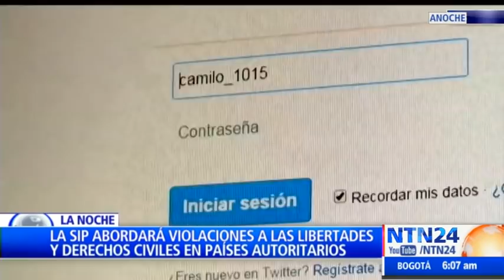Reunión de medio año de la SIP: Claudia Gurisatti entrevista a José Miguel Vivanco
El director para las Américas de Human Right Watch habló con la directora de Noticias RCN sobre los temas que se tratarán en la reunión de la SIP.

En entrevista con la directora de Noticias RCN, Claudia Gurisatti, José Miguel Vivanco, director para las Américas de Human Right Watch, habló de los temas que se abordarán durante la reunión de la Sociedad Interamericana de Prensa (SIP) en Cartagena

“Si no hay libertad de expresión plena, si los medios de comunicación independientes no están en condiciones de investigar, difundir, publicar, obviamente que estamos en una situación donde se coarta esta libertad”, dijo.

Sobre los derechos humanos en Venezuela, Vivanco resaltó que “lo más grave es la total indefensión en la que se encuentran sus ciudadanos”.

“Amparo institucional frente al abuso del poder no existe, es el ejercicio caprichoso, arbitrario del poder sin límites”.

Asimismo, el director para las Américas de Human Right Watch cuestionó que la comunidad internacional haya permitido que, desde Hugo Chávez hasta Nicolás Maduro, no se objetara el desmantelamiento de la democracia.

“En 2004 la situación cambió radicalmente y ya Chávez contaba con una Corte Suprema que era un apéndice del poder”.

Además, destacó los momentos en los que Chávez cercó a los canales privados de televisión RTVC y Globovisión.

“Tienen toda una batería de instrumentos para castigar la crítica y atemorizar, intimidar, a aquellos que se atreven a criticar al régimen”.

Libertad de expresión, democracia y noticias falsas, son algunos de los temas que se tratarán en la reunión de la SIP que iniciará este viernes en Cartagena.

Análisis y debate sobre el acontecer político y social de América Latina y el mundo, Vea aquí el programa completo La Noche de NTN24 del  jueves 28 de marzo de 2019.

Siganos, equipo @LaNocheNTN24
Dirección:  @CGurisattiNTN24
Conduce:   @JeffersonNTN24
Periodista: @JadrianNTN24
Periodista: @oramirezpress